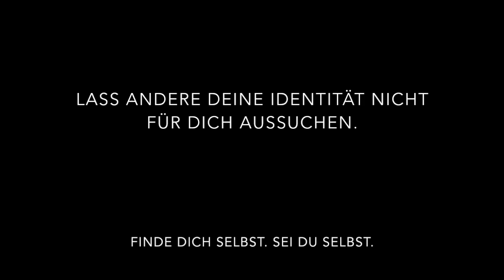Identitätskrise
Dogs Bones and Catering 2015

Träger des Publikumspreises und des Silbernen Knochens! ❤️